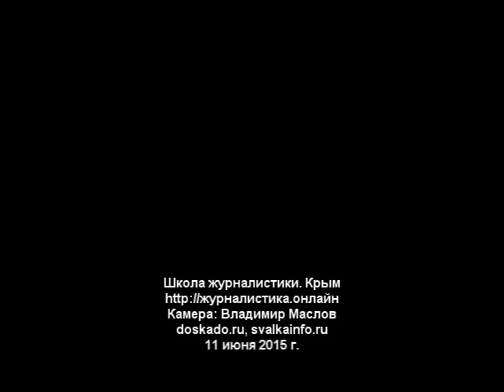2. Владимир Мамонтов. Журналистика вчера, сегодня, завтра